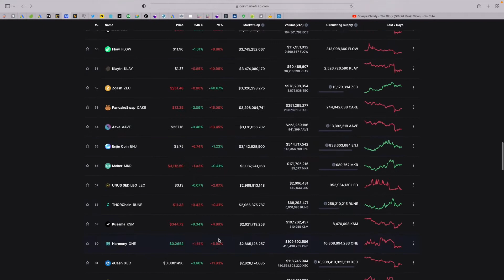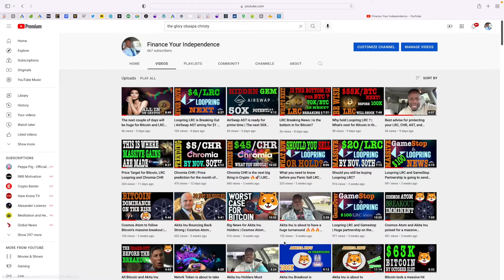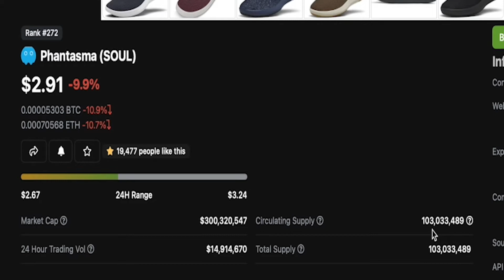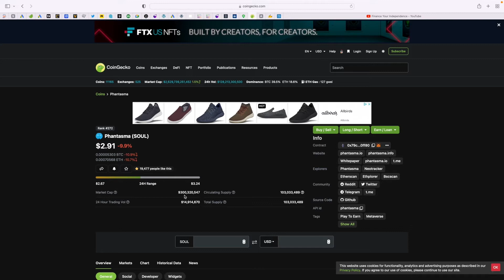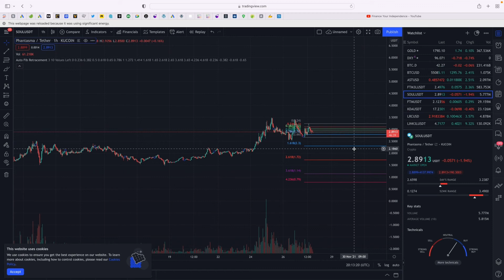Phantasma SOUL is the next big thing for Metaverse Projects | What's up with Bitcoin and Crypto mkt?